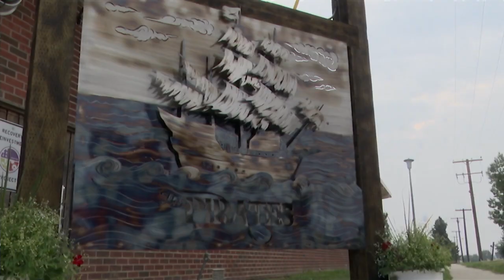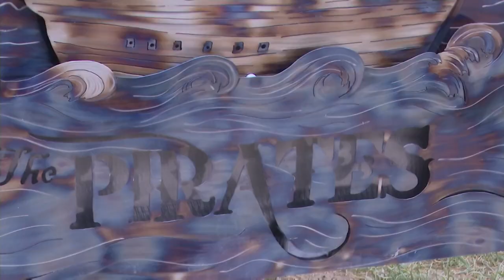ArtsFest MONTANA will return to downtown Great Falls